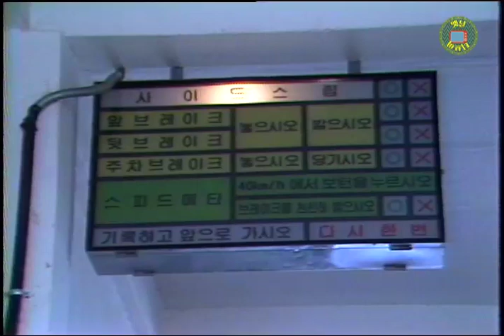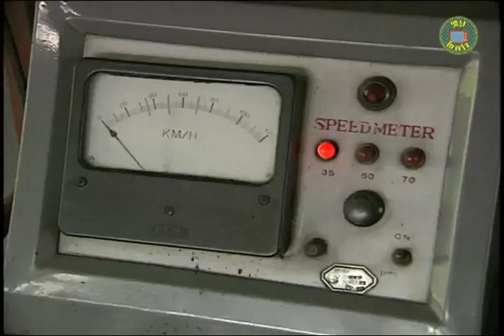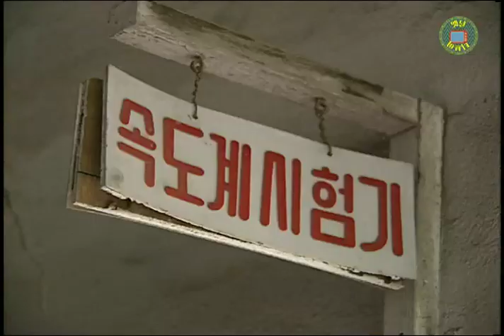내외부 싹-다 체크! 80년대 자동차 검사소에서는 어떤 걸 검사했나~| 옛날티브이 고전영상 옛날영상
1980년대 교통안전진흥공단! 태백 자동차검사소
트럭 검사 하는 날~